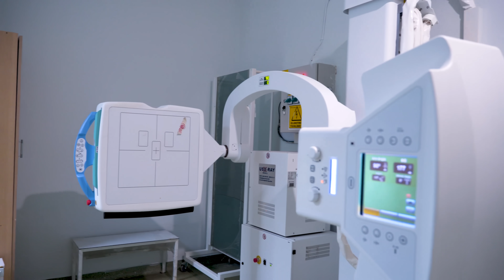Samsun İçin Doğru Zaman, Doğru Adam | Doğrusu AK Parti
SAMSUN İÇİN DOĞRU ZAMAN, DOĞRU ADAM | Doğrusu AK Parti

Kültürel zenginliği, bereketli toprakları ve kadim tarihiyle İstiklâl Şehri; Samsun!
“Şehir medeniyettir” diyerek çıktığımı yolda şehirlerimizin çehresini değiştirmek için önemli projelerin altına imzamızı attık.
Ulaşım, sağlık, eğitim ve spor başta olmak üzere her alanda yaptığımız yatırımlarla şehirlerimizi Türkiye Yüzyılı’na hazırladık.
Bu kapsamda Samsun’da;
Yol, köprü, kavşak ve raylı sistem projeleriyle hem şehir içi hem de şehirlerarası ulaşımda konforlu ve güvenli seyahat imkânlarını hemşehrilerimize sunduk.
Eğitim ve Araştırma Hastanesi, ilçe devlet hastaneleri ve halk sağlığı merkezleriyle şehrimizin sağlık altyapısını güçlendirdik.
Millet Bahçesi, gençlik merkezleri, bilim merkezi, kültür ve sanat merkezi gibi birçok projeyi hizmete açarak şehrimizin sosyal, kültürel ve bilimsel faaliyet alanını genişlettik.
Stadyum, spor salonları, golf kulübü ve yüzme havuzlarıyla hemşehrilerimizin sportif faaliyet alanını çeşitlendirdik.
Tam donanımlı fuar ve kongre binasını faaliyete alarak Samsun’umuzun fuar turizminde de ivme kazanmasını sağladık.
TOKİ konutlarını yaptık ve şehrimize gelen üniversite öğrencileri için inşa ettiğimiz öğrenci yurtlarında güvenli ve konforlu konaklamanın önünü açtık.
Ondokuz Mayıs Üniversitesi’nin kapasitesini artırdık, yeni üniversite açtık ve her kademede şehrimizin hizmetine açtığımız okullarla eğitim öğretimde niteliği artırdık.
Kamu binalarını yenileyerek hemşehrilerimizin daha pratik, nitelikli ve konforlu bir şekilde kamu hizmetinden faylanabilmelerine imkân tanıdık.
Gençliğin ve sporun şehri Samsun’a 21 yıldır olduğu gibi bundan sonra da hizmet etmeye ve şehrimizi büyütüp geliştirmeye devam edeceğiz.
Doğru zaman doğru adam, doğrusu AK Parti!